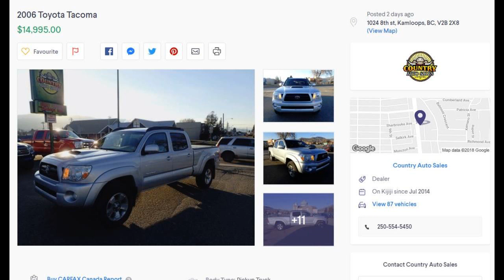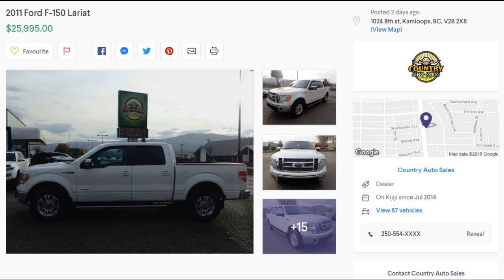Kamloops Used Truck Honda For Sale Country Auto Sales 1024 8th st, Kamloops